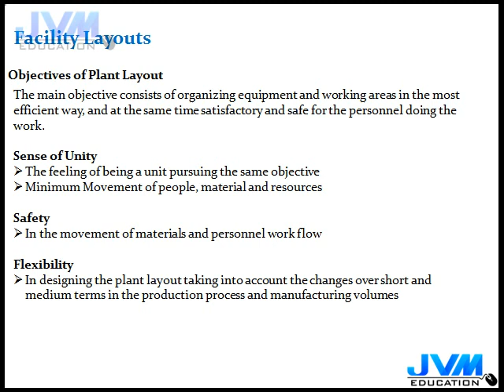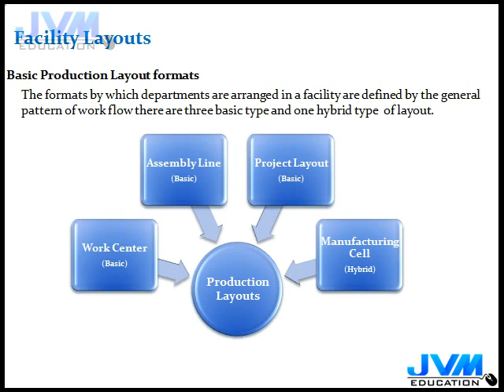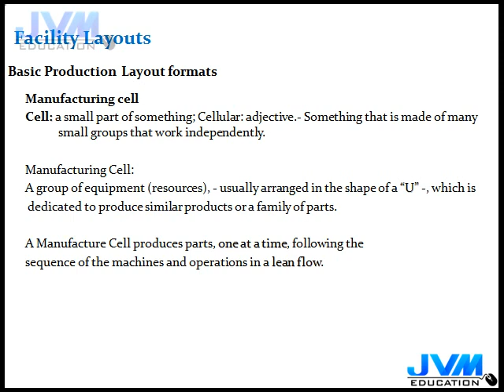Facility Layout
This Video is an explanation to the term Facility Layout where it describes the meaning and definition of Facility layout, Importance of Facility layout and the like. Also the video explains the significance and importance of facility layout in Supply Chain Management. To download this video as a wonderful presentation, please logon